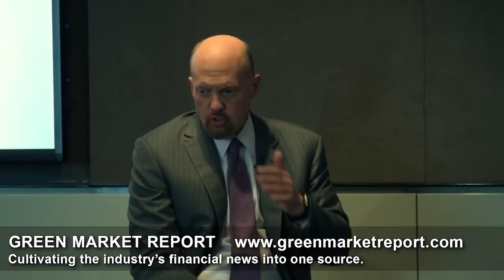Green Market Summit: Jim Cramer Interviews TGOD CEO Brian Athaide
TheStreet's Founder and CNBC anchor Jim Cramer interviewed The Green Organic Dutchman's CEO Brian Athaide at the inaugural Green Market Summit on September 14, 2018. The two talked about Athaide's past experience at Procter & Gamble and his future plans for the cannabis company.